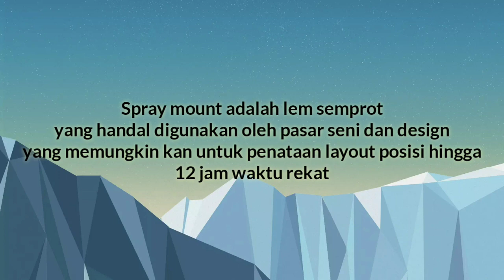REVIEW LEM AJAIB (Lem Semprot Spraymount)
Bagus untuk layout seperti film klise, poster dll
Hai teman teman, Semoga kalian enjoy dengan video yang saya share.
berikan saya komentar, saran dan motivasi ya agar selalu konsisten dalam membuat video lainnya.